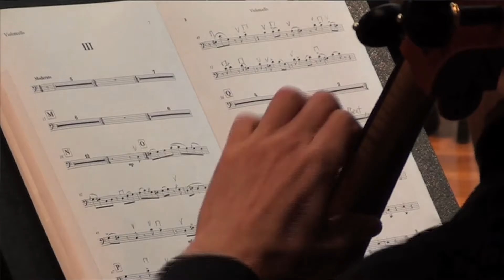Marimba Concerto No. 1 - Gary Wain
I wrote this concerto to play in the final recital of my percussion diploma in 1982. Now it sees the light of day again. On September 15, 2013 my friends in the Hobart Maestro  Orchestra and I made this recording. I would like to thank them for their playing, Chris Nicholas for leading, Greg Stephens for conducting, Tim Jones and Martin Penicka for audio, David Edwards for video and the Conservatorium of Music, University of Tasmania for its support and help with the venue and equipment.